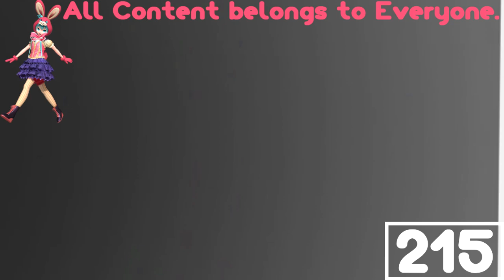(REQUESTED) Samsung Logo History in G Major 22 (Original Version)